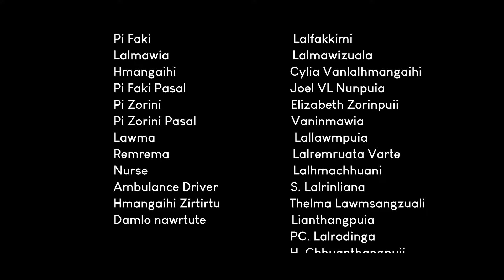Hringnun thuruk : KNP Khawngbawk Unit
KNP Lemchantawi intihsiak 2023